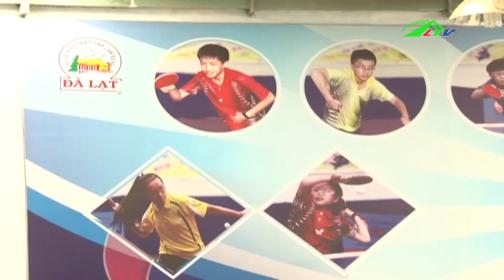Đẩy mạnh thể dục, thể thao | Xã Hội Lâm Đồng TV